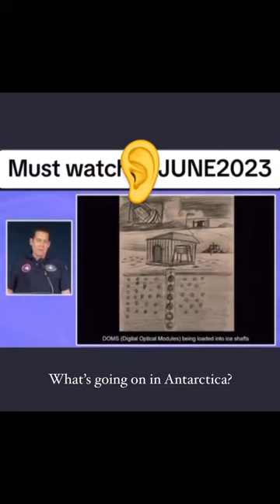What is happening in Antarctica?? 😳👇